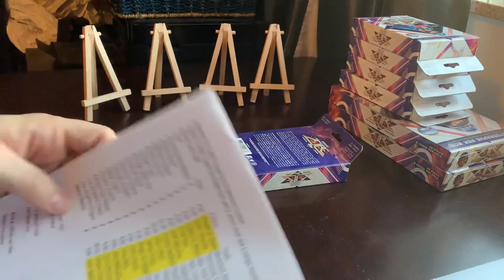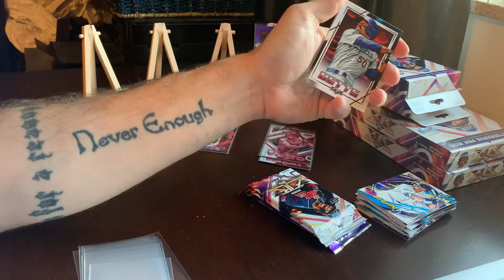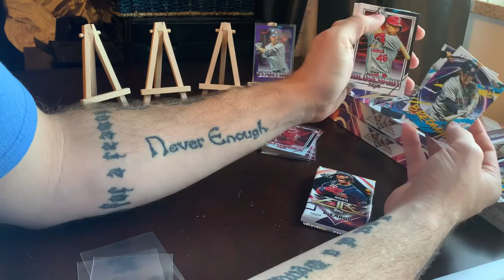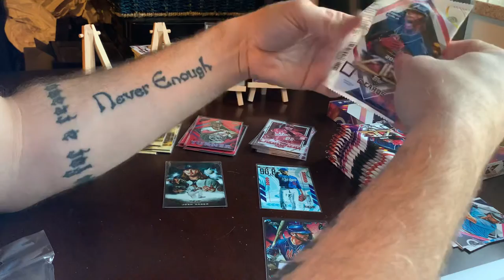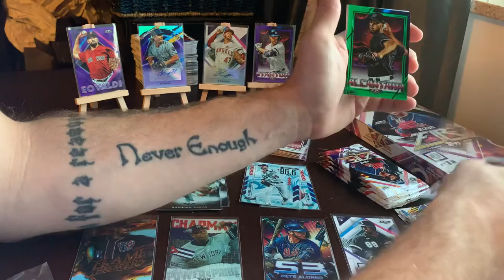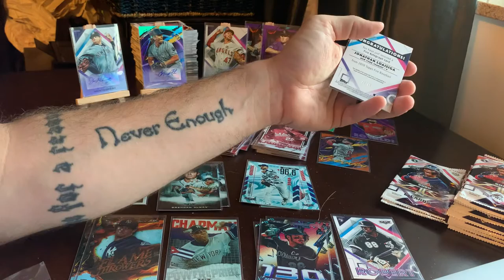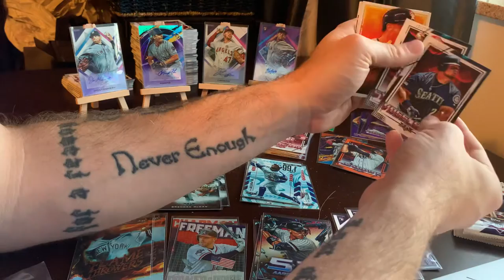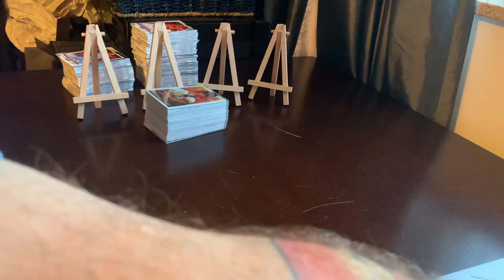Topps Fire Progressive Auction Break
2 Hobby Boxes and 5 Hangers of 2020 Topps Fire